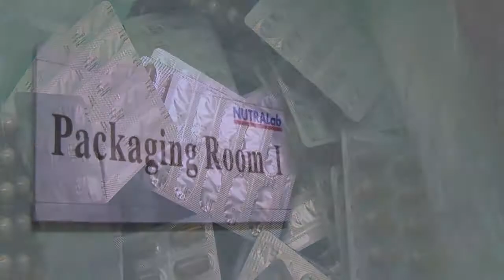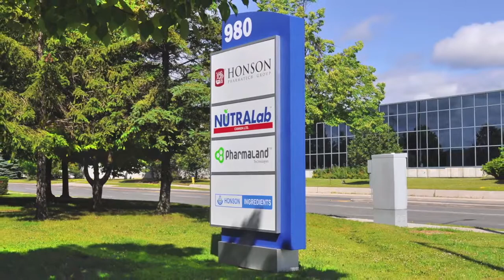PHARMEDI 2019: NutraLab Canada Showcase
NutraLab Canada Showcase
Booth: V6

Thông tin chung:
PHARMEDI VIETNAM
1.Tiêu đề:
Triển lãm Y tế Quốc tế Việt Nam lần thứ 14 tại TP. Hồ Chí Minh – PHARMEDI VIETNAM 2019
2.Thời gian Triển lãm :
 11 – 14 tháng 9, 2018 ( 4 ngày )
3.Thời gian mở cửa :
Dành cho khách tham dự:    09:00 sáng – 05:30 chiều
Dành cho khách tham quan: 09:30 sáng – 05:00 chiều
4.Địa điểm triển lãm:
Trung tâm Triển lãm & Hội nghị Sài Gòn – SECC - 799 Nguyễn Văn Linh – Quận 7 – TP. Hồ Chí Minh
5.Ban tổ chức:
Công ty cổ phần ADPEX
Hiệp hội Doanh nghiệp Dược Việt Nam
Trung tâm Truyền thông và Giáo dục Sức khỏe Trung ương
Công ty Cổ phần XNK Y tế Việt Nam – Vimedimex VN
Hội Thiết bị Y tế TP. Hồ Chí Minh
6.Chủ trì:
Bộ Y tế
7.Ủng hộ:
Bộ Kế hoạch & Đầu tưBộ Khoa học và Công nghệ
Ủy ban nhân dân thành phố Hồ Chí Minh
Vụ Truyền thông & Thi đua khen thưởng - Bộ Y tế
Vụ Trang Thiết bị & Công trình Y tế – Bộ Y tế
Cục Quản lý Dược - Bộ Y tế
Cục Quản lý Khám chữa bệnh – Bộ Y tế
8.Ngành hàng trưng bày :
-       Dược phẩm, Thực phẩm chức năng
-       Thiết bị sản xuất và đóng gói Dược
-       Thiết bị chẩn đoán, điều trị
-       Nội thất, trang thiết bị bệnh viện
-       Thiết bị chăm sóc sức khỏe, vật lý trị liệu
-  Dụng cụ y tế, Vật tư tiêu hao
-  Hóa chất, thiết bị xét nghiệm
-  Thiết bị thẩm mỹ, sản phẩm chăm sóc sắc đẹp
-  Thiết bị xử lý môi trường y tế
-  Thiết bị nha khoa

Pharmed & Healthcare Vietnam, held in annual Sept, is the biggest and the most practical platform in SouthEast Asia for medical & healthcare, rehabilitation products & services, medical IT & technologies, pharmaceutical and related machineries, serving to feature the latest state of development of the world medical industry to Vietnam & Asia market. Alongside the exhibition, our B2B program creates an optimal trading and business platform for professionals, market leaders, suppliers, dealers and innovative young enterprises to find distributors, partners, investors.
OVERVIEW PHARMACEUTICAL VIETNAM HEALTHCARE 2019
Due to changes in government policies and development in the domestic regulations of imported drugs, Vietnam’s pharmaceutical sector has grown significantly in the last decade. Although regulations on advertising and clinical trials can still create obstacles for sellers, looking to break into the market, with the right information Vietnam offers many opportunities for potential suppliers.

Head Office: Rm. G3, FOSCO Building, No. 6 Phung Khac Khoan, Dist. 1, Ho Chi Minh City, Vietnam
Representative Office: Rm.405, 4F, No. 20 Ly Thuong Kiet Str., Hoan Kiem Dist., Ha Noi, Vietnam